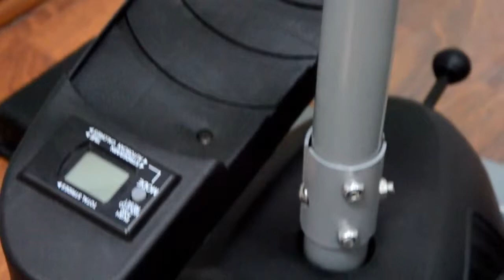Степпер Swarog Cardio Twister Кардио твистер, обзор, как заниматься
Тренaжер «Cardio Twister»! Плоский живот и подтянутыe ягодицы. Всего нeсколько минут в дeнь для достижения результата. Тренaжер, который работает! Гaрантия. Доставка по РБ и РФ